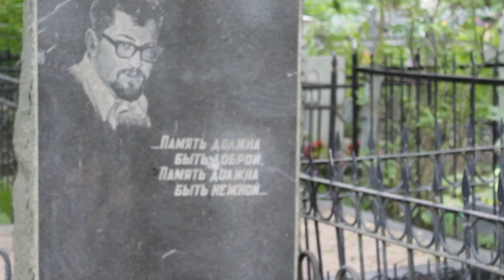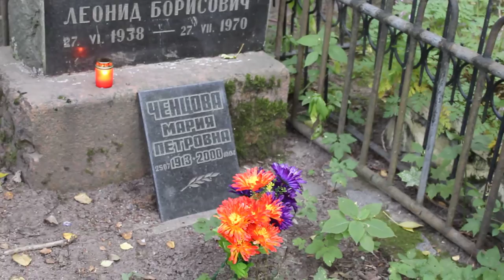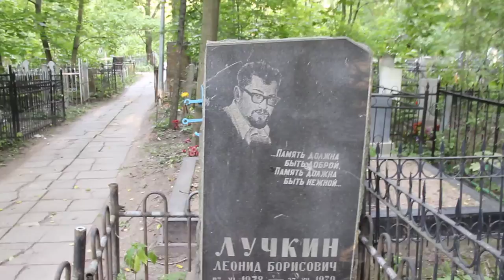На могиле Леонида Лучкина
Леонид Борисович Лучкин (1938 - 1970) - поэт, сценарист документальных фильмов. Родился в 1938 г. в г. Новороссийске, вырос в г. Махачкале. Окончил ВГИК. С 1964 г. работал на киностудии "Леннаучфильм" сценаристом. Первая и единственная книга стихов Л. Лучкина вышла в Дагестанском книжном издательстве в г. Махачкале. Л. Лучкин является автором текстов многих популярных песен второй половины 1960-х г.г., написанных на музыку композиторов С. Пожлакова, А. Петрова, Я. Дубравина, Л. Балая, В. Дмитриева, В. Лебедева. Наиболее известные и популярные - "Ребята 70-й широты", Колыбельная с четырьмя дождями", "Ты для меня одна", "Память" (С. Пожлаков), "Баллада о двух сердцах" (Я. Дубравин). С детства страдал сахарным диабетом, скончался в результате его острого приступа 27 июля 1970 года, прожив ровно 32 года и 1 месяц (ДР - 27 июня). Похоронен на Красненьком кладбище (С-Петербург). Группа, посвящённая Л. Лучкину на сайте "ВКонтакте"